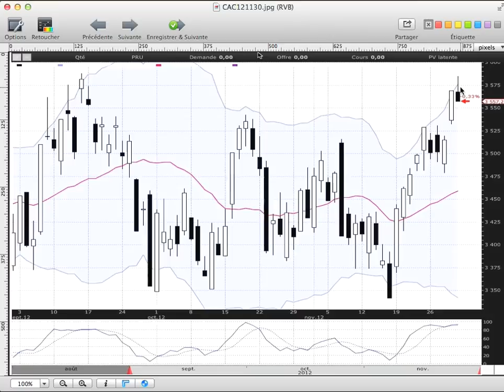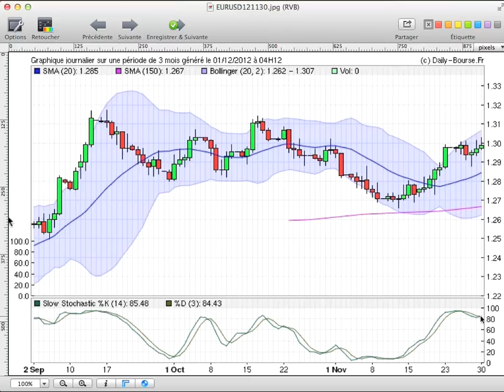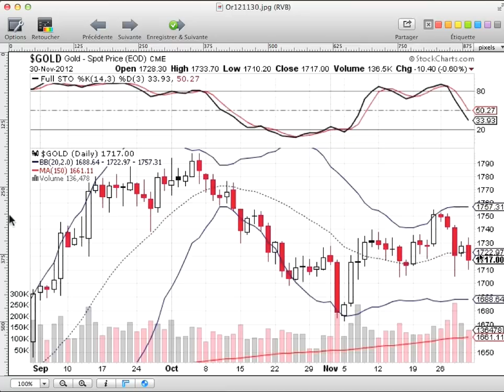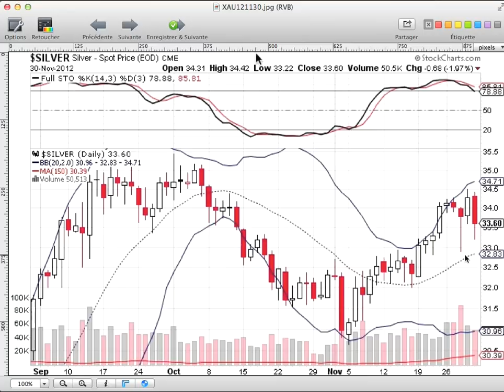Formation bourse La semaine boursière du 3/12 au 7/12/2012 - prévisions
Cette petite vidéo vous explique comment, à partir d'éléments graphiques simples, vous pouvez déterminer vous-même l'évolution la plus probable du CAC 40, de la parité EUR/USD et de l'or pour la semaine à venir.

Vous trouverez des informations supplémentaires ainsi qu'un cours gratuit à propos des chandeliers en vous inscrivant ici :